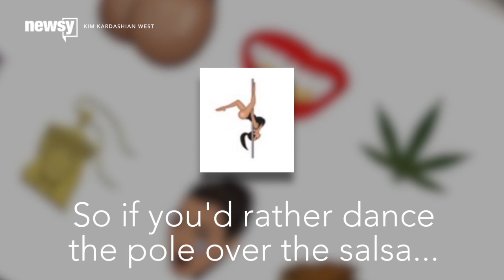Meet Kimoji: Emoji's Cousin With A Sex Tape - Newsy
Kim Kardashian "broke" Apple's App Store with her new sexually charged version of emoji.

Sources:
Kim Kardashian West
E!

Image via:
Kim Kardashian West